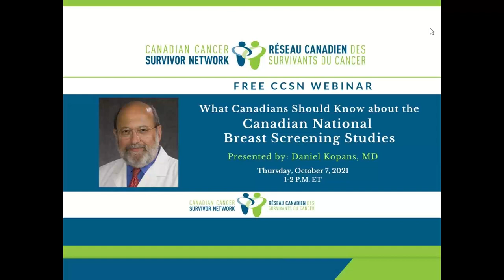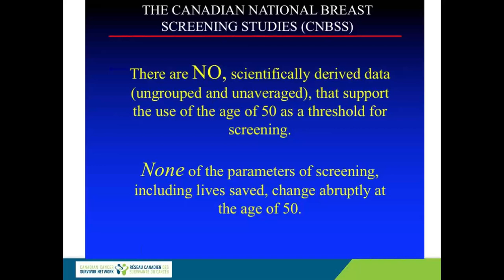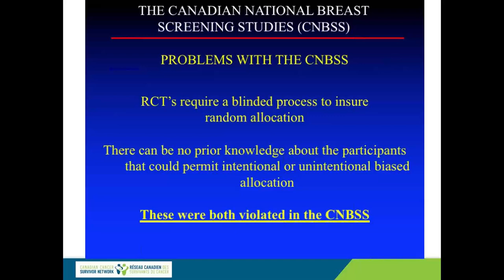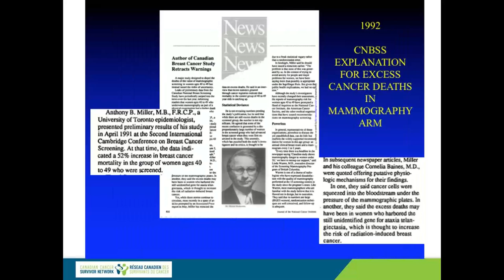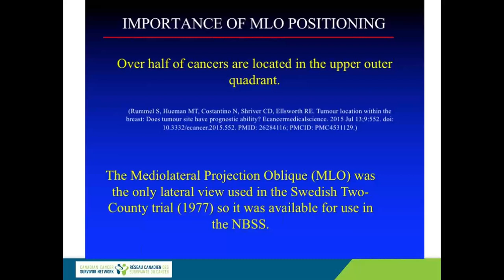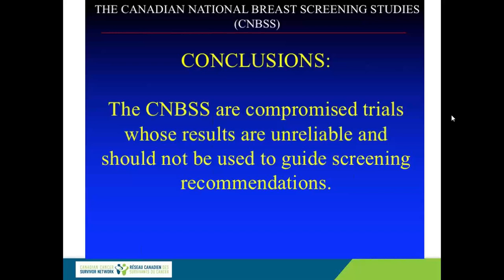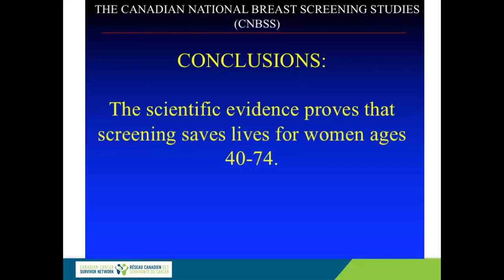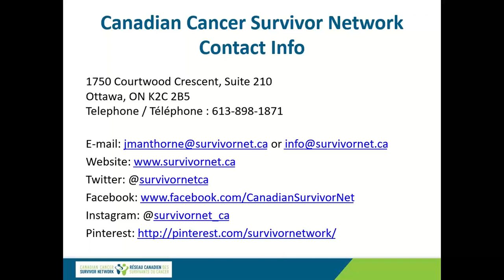WEBINAR - What Canadians Should Know About the Canadian National Breast Screening Studies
In this webinar:

1.  The Canadian National Breast Screening Studies (CNBSS) are major outliers among the randomized, controlled trials of screening (which are the only way to prove that screening saves lives).  Contrary to the other randomized, controlled trials (RCTs) which proved a benefit from screening women ages 40-74 (the ages of the women who participated) the CNBSS showed no benefit from screening for women at any age.
2.  From the beginning there have been questions about how the trial was performed.
a.  Their own review showed that the quality of the mammography was "poor to unacceptable" for much of the trials.
b.  They violated the fundamental rules for RCTs by examining all of the women prior to assigning them to the study arms or the control arms and then assigned women on open lists - another major violation. This provided the opportunity to assign women out of random order and "load" the screening side with women with advanced cancers, biasing the results.
c.  The data have always suggested an assignment imbalance.  A technologist in the trial recently confirmed that this happened. By corrupting random assignment, the results of the CNBSS become unreliable.
3. The results of the CNBSS should not be used to guide screening which has been proven to save lives for women ages 40-74.

About the presenter:
 Daniel B. Kopans, MD, is the founder of the Breast Imaging Division of the Massachusetts General Hospital (MGH) and a Professor of Radiology at the Harvard
Medical School. He is an internationally recognized expert in breast cancer detection and diagnosis.

Basing his arguments on science and evidence, Dr. Kopans has been a champion of breast cancer screening and has been a major factor in preserving access for women ages 40-74 to early detection with lifesaving results.